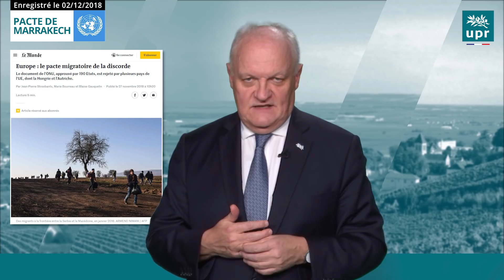ONU : Le Pacte de Marrakech - François Asselineau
François Asselineau revient sur le Pacte de Marrakech qui sera soumis à signature le 10 décembre 2018.

Intervenant : François Asselineau président de l'UPR.
Techniques, illustrations et montage : Fabien Sémat